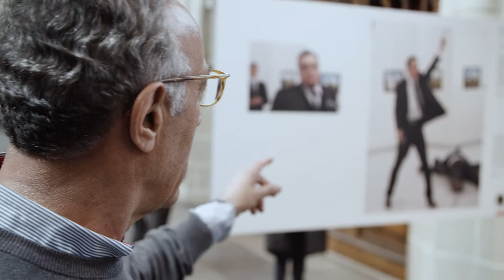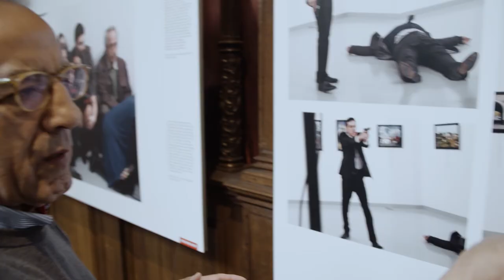Interview with the World Press Photo of the Year winner Burhan Ozbilici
Turkish photographer Burhan Ozbilici is the winner of the World Press Photo of the Year. His photograph and those of the other winners will be exhibited on hanging panels in the gothic interior of De Nieuwe Kerk in Amsterdam from 14 April to 9 July 2017, daily from 10 a.m. to 6 p.m.